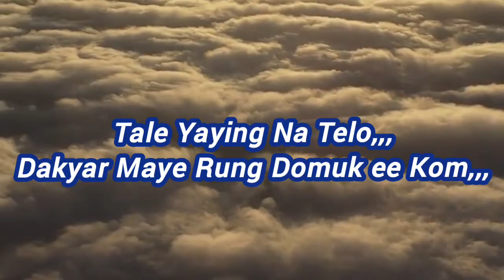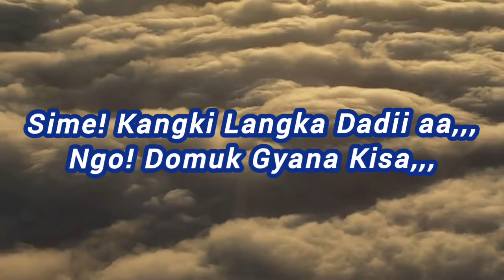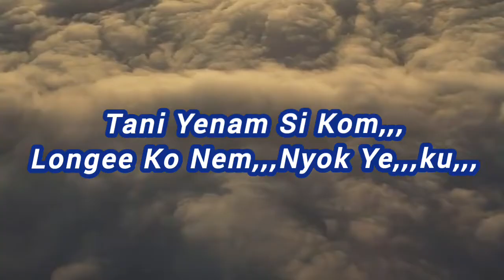Domuk gyanam kisa // Lyrical video // Singer Omik Mengu // Album: Donyi Gogling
Domuk Gyanam kisa // Lyrical video // Singer Omik Mengu // Album: Donyi Gogling, tune of this song originally taken from hindi song"Dil hoom hoom karein" by Lt. Legendary Bhupen Hazarika.